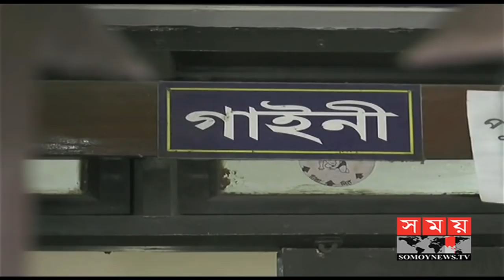হাসপাতাল কর্তৃপক্ষের অবহেলায় আবারো এক নবজাতকের মৃত্যু | Somoy TV